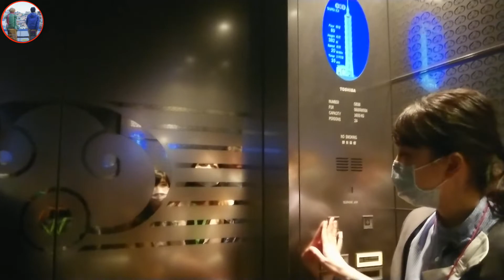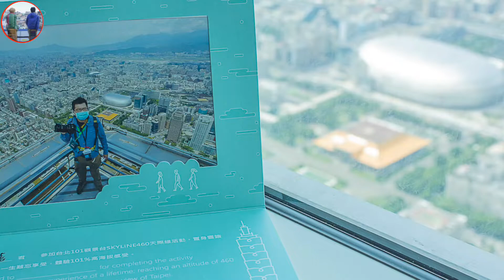Taipei101 Skyline460｜台北101 スカイライン460｜타이베이101 스카이라인 460